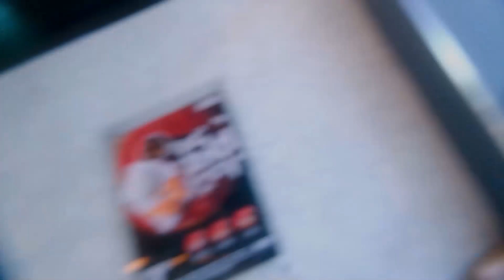24 JAM SEKELUARGA JADI ANAK SD 🤣 || Vhiendy Savella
AKHIRNYA BISA SHARE BIRTHDAY VLOG😘

• Kalo boleh coba screenshot bagian favorite kalian divideo ini terus masukkin instastories jangan lupa mention ke instagram @vhiendysip. nanti pasti aku liat!

𝙎𝙊𝘾𝙄𝘼𝙇 𝙈𝙀𝘿𝙄𝘼!